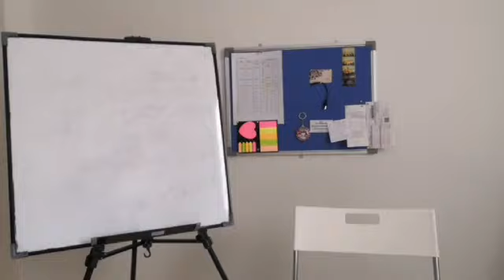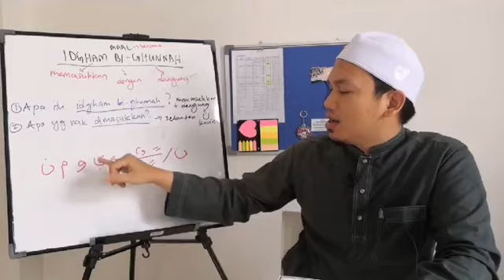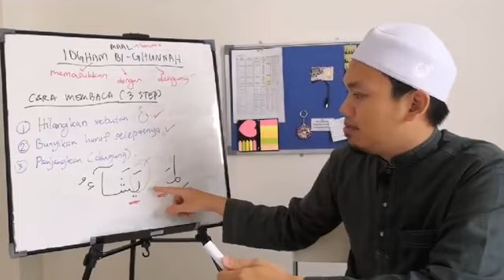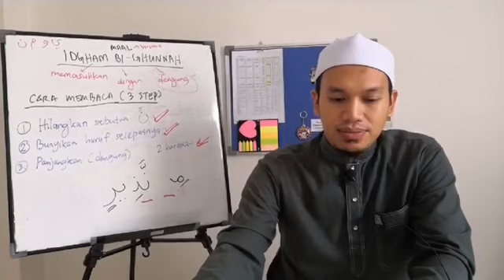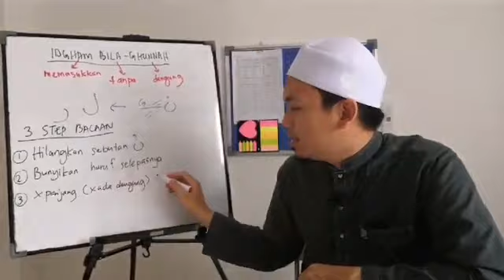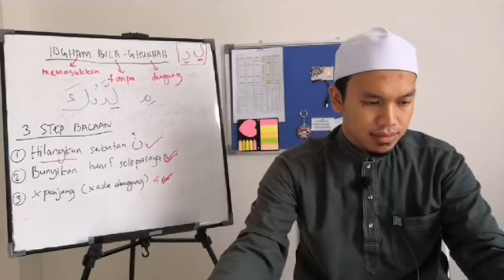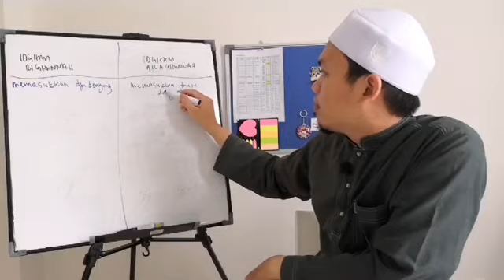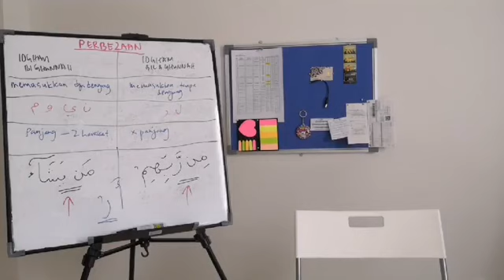FULL CLASS EXCLUSIVE - Kelas Asas Tajwid Hukum Idgham (Bi Ghunnah & Bila Ghunnah)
Pembelajaran Kelas Asas Tajwid berkenaan hukum Idgham Bi Ghunnah dan Idgham Bila Ghunnah. Disampaikan oleh Ustaz Mohd Aizat Bin Mohd Saleh, guru Al Quran di Al Baghdadi Learning Centre Bandar Baru Sentul, Kuala Lumpur.

Apa yang dipelajari dalam video ini:
1. Sebab berlaku hukum Idgham Bi Ghunnah & Idgham Bila Ghunnah
2. Cara membaca hukum Idgham
3. Contoh kalimah dan ayat yang mempunyai hukum Idgham
4. Tips nak bezakan antara Idgham Bi Ghunnah dengan Idgham Bila Ghunnah

Hubungi kami untuk belajar mengaji: 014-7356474